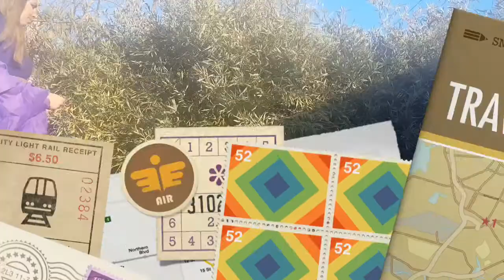Throne of the Game